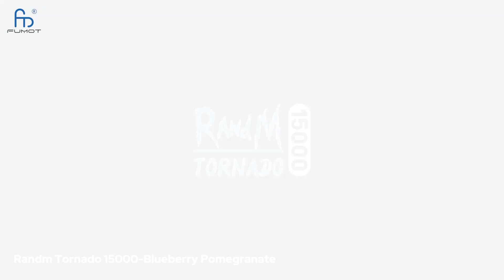Randm Tornado 15000-Blueberry Pomegranate(Deutscher Online-Verkauf)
Randm Tornado 15000-Blueberry Pomegranate Flavor:Bring you a refreshing and juicy taste feast.
Immerse yourself in the flavor world of the Randm Tornado 15000-Blueberry Pomegranate Flavor e-cigarette and let your taste buds swim in the juice of blueberries and pomegranates. This intoxicating flavor combines the sweetness of blueberries and the richness of pomegranates. First, the sweetness of blueberries will bloom in your mouth, like freshly picked fruits, exuding natural fruity aroma. Then, the sweetness and slight acidity of pomegranates begin to emerge, adding more layers and complexity to this flavor. The flavors of blueberries and pomegranates are intertwined to create a unique taste, as if enjoying a juicy pomegranate and a piece of sweet and juicy blueberry.